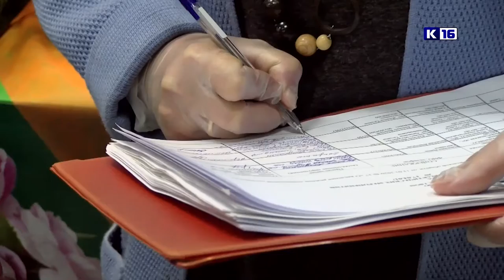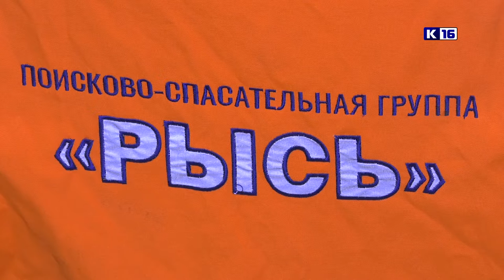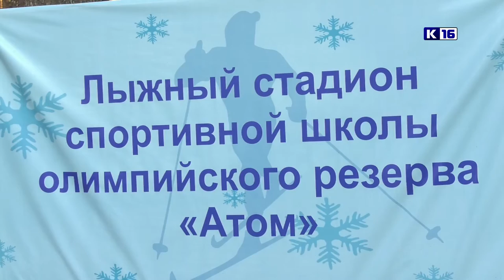Итоги года. Октябрь 2020